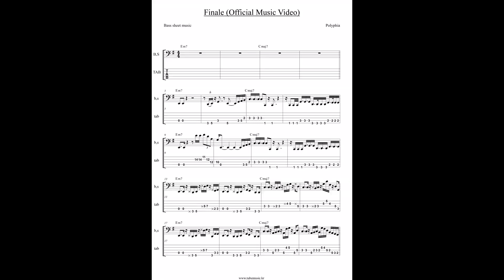Polyphia - Finale Official Music Video Bass score